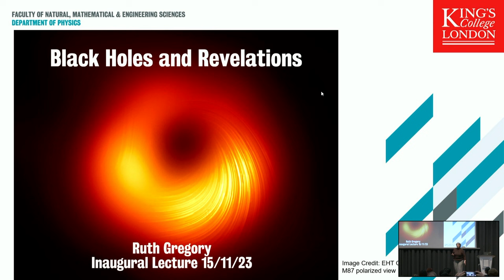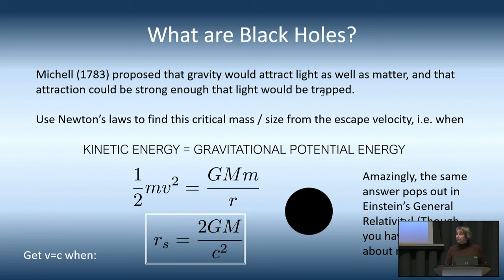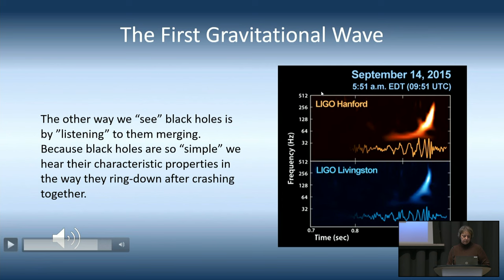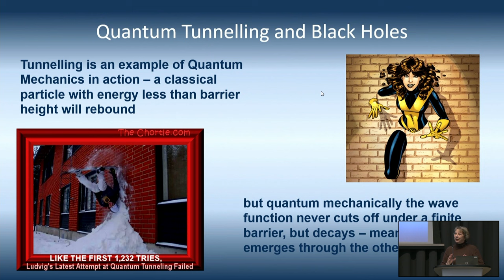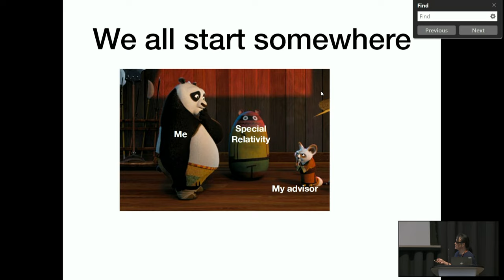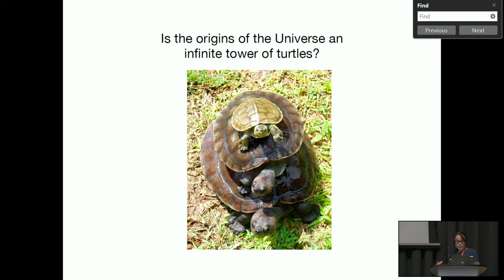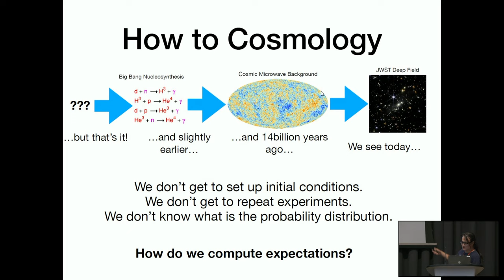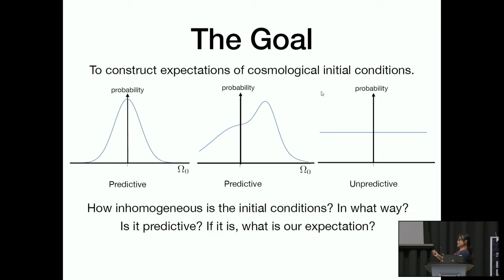Black holes and revelations | How do you start the Universe? | Physics Inaugural Lecture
The Inaugural Lecture Series from the Faculty of Natural, Mathematical & Engineering Sciences (NMES) celebrates the journeys and career successes of our professors, to provide insight and inspiration from the faculty's leading scientists.
Black holes and revelations by Professor Ruth Gregory

The most fascinating and unique aspect of a black hole is that it is a particularly simple (in a relative sense of course!) mathematical expression. Yet this simplicity truly represents what is out there in nature. In no other branch of Physics does a model correspond so precisely to reality!

Ruth Gregory discusses how the black hole challenges us to understand the quantum aspects of gravity. She delves into the strange world of primordial black holes, formed in the early universe, and the potential apocalyptic risk they may pose.

Dreaming of the last turtle: How do you start the Universe? by Professor Eugene Lim

To make predictions, we need to know both the dynamics that govern how things evolve and the initial conditions which these things evolve from. In a controlled laboratory setting, we can manipulate and observe initial conditions, and hence deduce the dynamics from repeated experiments. However, in cosmology, our laboratory is the entire Universe, where we have no control over the initial conditions. This leads to some big questions: How do we figure out the rules that govern the Universe's behaviour when we can't control how it began? Is it even possible to separate the dynamics from the initial conditions in cosmology?

Eugene Lim talks about the possibility that we can understand the initial conditions of cosmology by appealing to string theory.

00:00 - 03:15 Welcome/opening remarks: Professor Mark French, Interim  Executive Dean of the Faculty of Natural, Mathematical & Engineering Sciences
03:16 - 27:45 Black holes and revelations by Professor Ruth Gregory
27:46 - 32:36 Vote of thanks
32:37 - 57:55 Dreaming of the last turtle: How do you start the Universe? by Eugene Lim
57:56 - 1:03:58 Vote of thanks
1:03:59 - 1:05:54 Closing remarks: Professor Mark French, Interim Executive Dean of the Faculty of Natural, Mathematical & Engineering Sciences